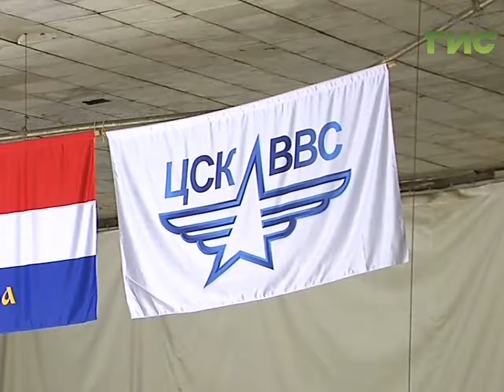Новости спорта (02.11.16)